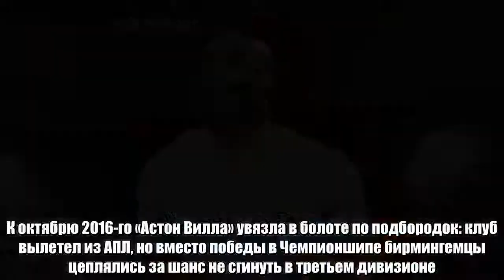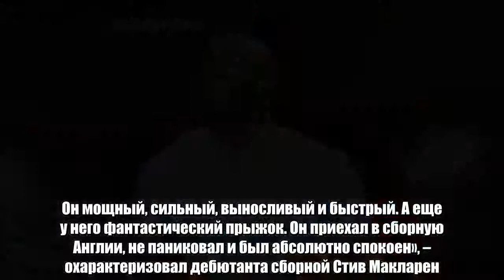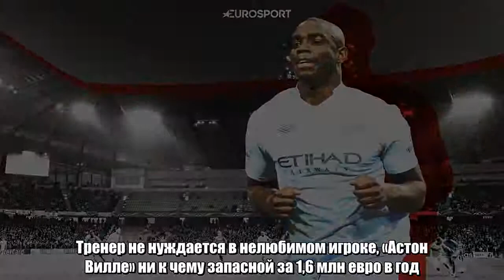«Манчини прозвал меня Сваровски, потому что я стеклянный». Чемпион АПЛ уже полтора года без футбола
К октябрю 2016-го «Астон Вилла» увязла в болоте по подбородок: клуб вылетел из АПЛ, но вместо победы в Чемпионшипе бирмингемцы цеплялись за шанс не сгинуть в третьем дивизионе. «Львы» понадеялись на Ди Маттео и не представляли, что триумфатор Лиги чемпионов добудет на «Вилла Парк» всего одну победу в 12 матчах. Бедствующий клуб подхватил Стив Брюс и сразу поднял со скамейки Майку Ричардса. В матче с «Вулверхэмптоном» защитник отбегал 66 минут, пока не схватился за ногу – тренер от греха убрал игрока. Ричардс сокрушался и убивался, покидая поля, но его горе было бы в миллион раз сильнее, если бы он знал, что этот матч окажется последним к марту 2018-го.  Тренеры разглядели бешеный талант Майки еще в 2006-м: реактивный защитник выбил место в основе «Сити» и молодежной сборной Англии. К 18 годам Ричардс дослужился до джерси взрослой сборной и вдохновил журналистов, писавших, что он самый талантливый крайний защитник страны.   Слава и внимание часто срубают тинейджеров с ног, но только не Майку. Воспитанник «горожан» никогда не ленился, не прогуливал, взрывал фланг на тренировках и в матчах. А главное – всегда оставался искренним.   «Он великолепный футболист, новая порода игроков. Он мощный, сильный, выносливый и быстрый. А еще у него фантастический прыжок. Он приехал в сборную Англии, не паниковал и был абсолютно спокоен», – охарактеризовал дебютанта сборной Стив Макларен.   На атлета с идеальным прессом и ядерной скоростью моментально покусились гранды (Goal писал даже о «Реале»). Они не знали, что Ричардс – большой патриот.  «На меня посыпались предложения от «Челси» и «МЮ». Но мне незачем было уходить – я наслаждался каждой минутой в «Сити». Они подарили мне шанс, когда мне было всего 17. Я люблю этот клуб», – гордился Ричардс.  Судьба отблагодарила Майку за преданность и усердие: на «Сити» обрушились космические деньги, состав раздулся соизмеримо амбициям. Ричардс сделал всех конкурентов и в сезоне-2011/12 выиграл с «Сити» исторический титул АПЛ. Он стал любимчиком Манчини и генерировал пять ассистов – лучший показать лиги среди защитников.   Но позже все рухнуло: «В матче против «Суонси» я чувствовал себя нормально, но потом ускорился и ощутил, как что-то движется в моем колене. В тот момент я подумал: «О нет, пожалуйста, только не это».  Майка был уверен, что разбегается, но через пару минут движение в колене сменилось щелчком. Операция – реабилитация – пять месяцев без футбола. С больничной кровати Ричардс радовался прогрессу «горожан», но с опаской и завистью смотрел на правый фланг: там все мощнее зажигал Сабалета. В желании и страсти аргентинец не уступал англичанину, поэтому воспитанник предсказуемо сменил койку на скамейку запасных.  «Манчини – человек, который всегда говорит, что думает, а не то, что лучше сказать. Он прозвал меня Сваровски. Как кристалл, но уточнил, что я стеклянный», – Ричардс, возможно, единственный футболист в мире, который сказал, что при Роберто он играл в лучший футбол.  Но Манчини поплыл, вместе с ним смыло и Р